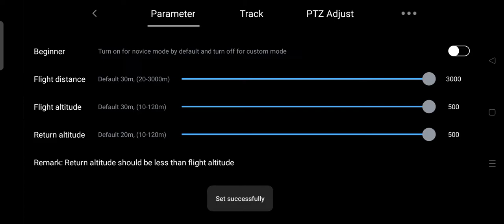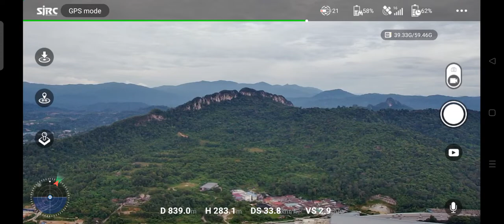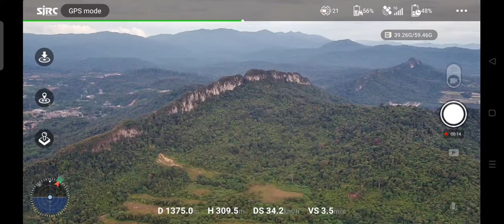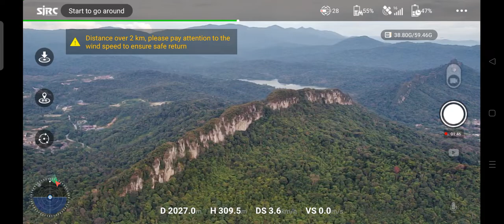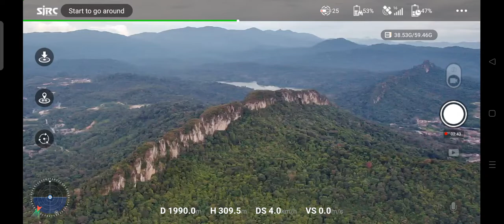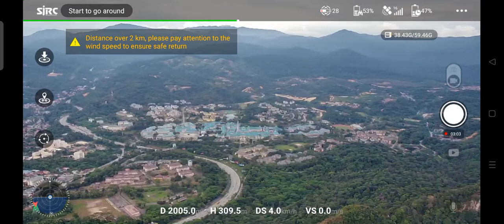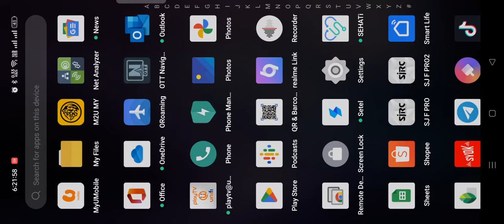SJRC F11S 4K SANTAI FLY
SANTAI FLY